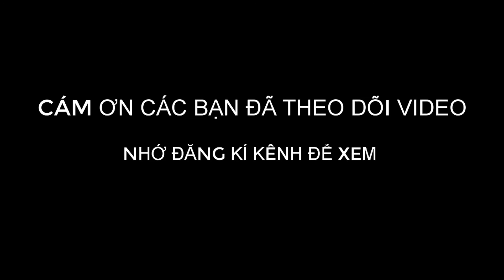Cách xếp Rubik 72 đoạn thành con Chó | Fold 72 pieces of Rubik's cube into a Dog | Quân_KidsTV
Video này mình sẽ hướng dẫn cách xếp Rubik 72 đoạn thành con Chó.

Cách xếp rubik 72 đoạn thành con chó; Fold 72 pieces of Rubik's Cube into a dog; cách xếp hình rubik 72 đoạn; rubik's snake instructions; rubik's snake into a dog; hướng dẫn xếp hình rubik; rubik 72; quân_kidstv; Rubik’s Snake Puzzle; Magic Snake; Rubik's Twist; Rubik Snake 72; Rubik rắn 72; quankidstv; con chó; dog